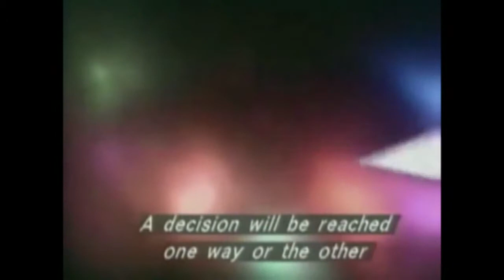PRABODH DIWAS-ANKUR GOYAL